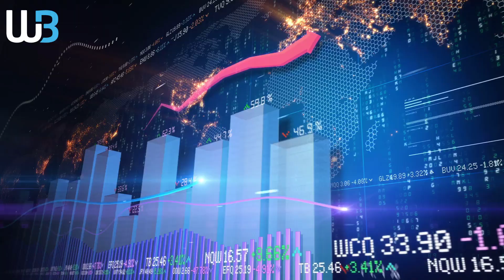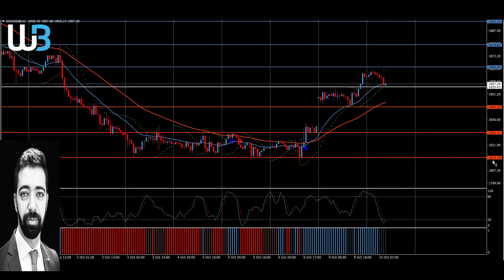Technical Analysis - GOLD (10.10.2023)